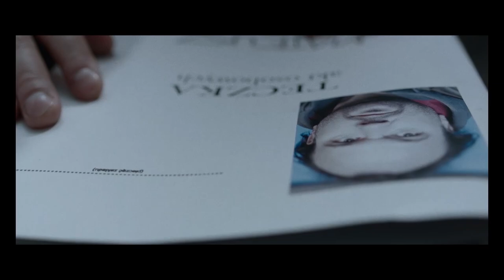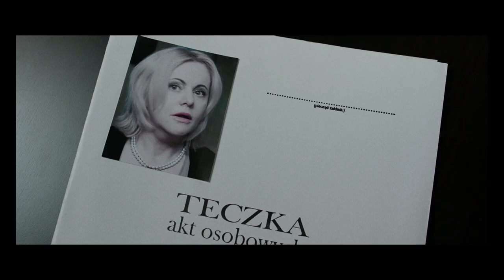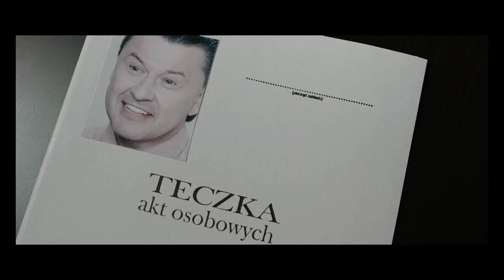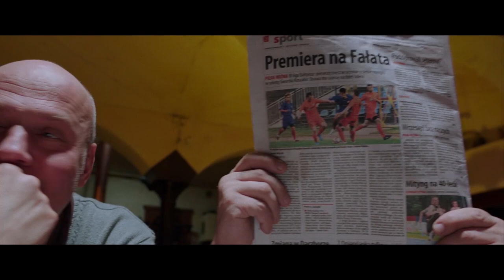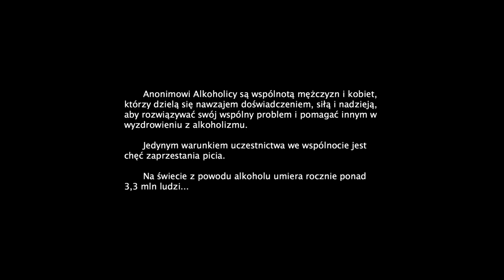HOW TO DEAL WITH A HANGOVER (2014) | Full Comedy Movie | English Subtitles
Living with an addiction is never easy, but sometimes becomes hilarious at least.
Cast:
Krzysztof Pyziak - Tygrys
Cezary Pazura - Marecki
Joanna Kurowska - Lonia